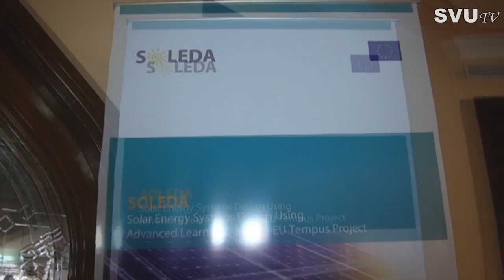مقتطفات من احنفالية مشروع سوليدا للطاقة الشمسية وتكريم قناة الجامعة